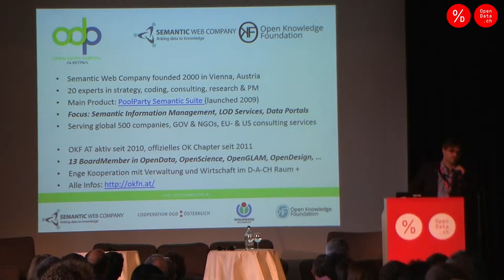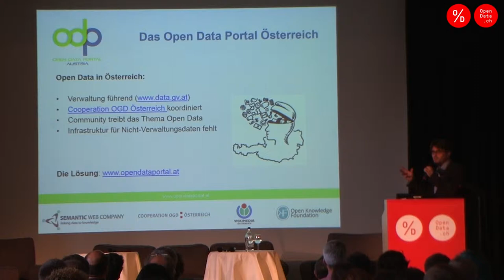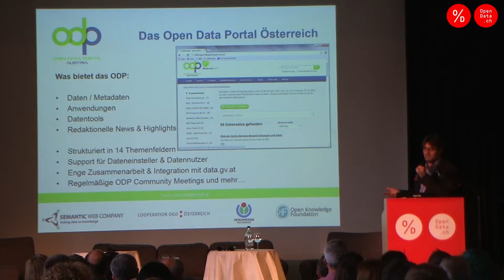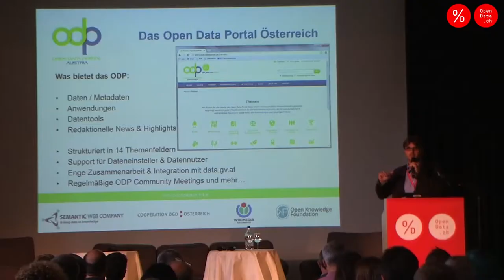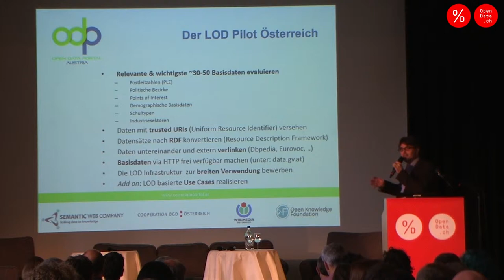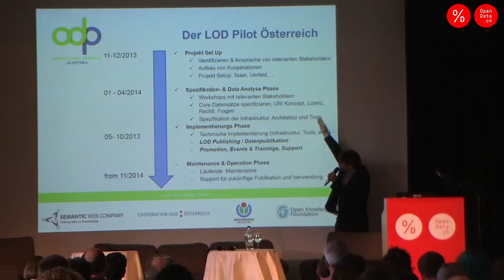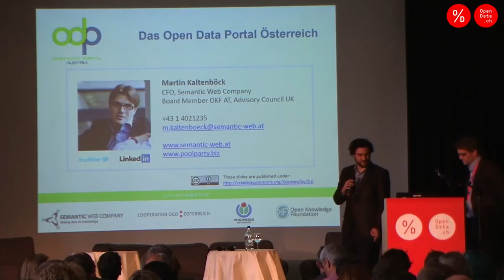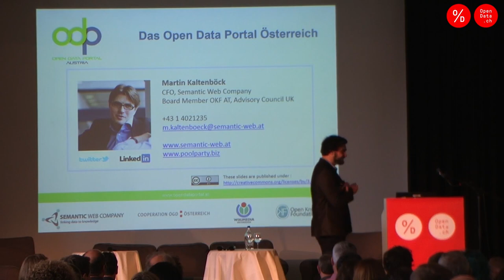Opendata.ch/2014 - Martin Kaltenböck, Open Data in Österreich – weiter als die Schweiz?